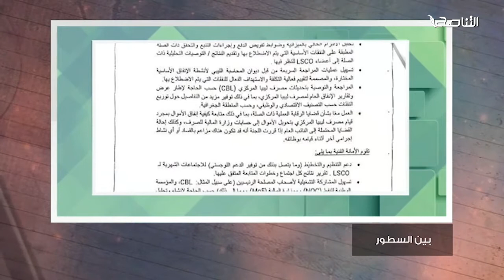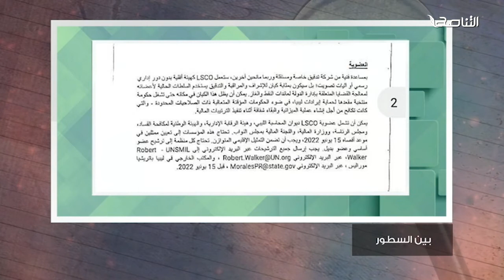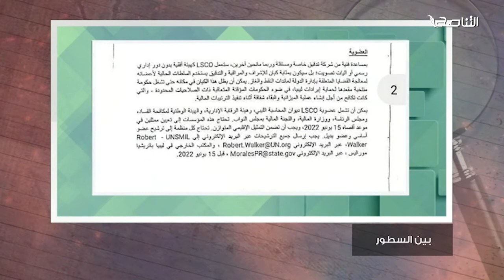د. محمود عبدالعزيز : ليبيا تحت الوصاية الدولية والذين ذهبوا إلى الصخيرات هم من أوصلنا إلى هذه الحال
من برنامج بين_السطور | الدكتور محمود عبدالعزيز : ليبيا تحت الوصاية الدولية والذين ذهبوا إلى الصخيرات هم من أوصلنا إلى هذه الحال

ــــــــــــــــــــــــــــــــــــــــــــــــــــــــــــــــــــــــــ
ــــــــــــــــــــــــــــــــــــــــــــــــــــــــــــــــــــــــــ
يمكنكم تحميل تطبيقنا TANASUH TV على الهواتف الذكية: